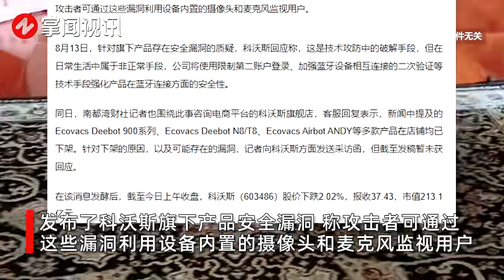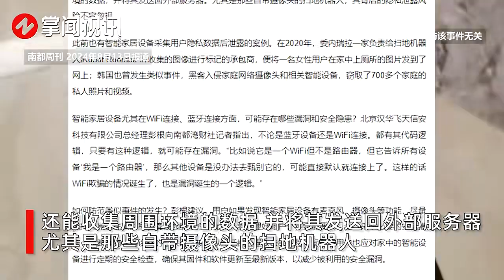扫地机器人竟成偷窥工具？科沃斯被曝存在安全漏洞，易被远程控制